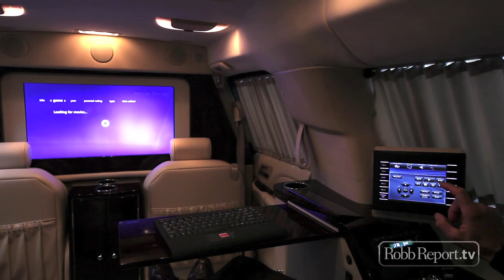Becker Cadillac Escalade ESV: Best of the Best 2012: Specialty Vehicle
Find the full story on this Best of the Best winner

Once again, Becker Automotive Design has taken a winning formula and improved it. For the Becker Cadillac Escalade ESV, the Oxnard, Calif., company transforms the capable and comfortable SUV into a powerful, versatile mobile office that enables every minute of travel time to become get-it-done work time.